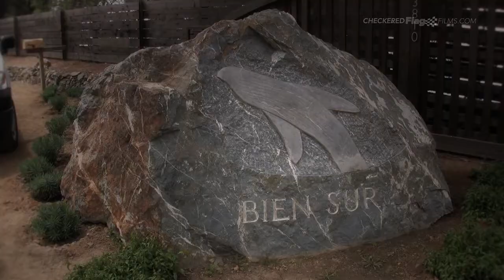International Bugatti Rally Trailer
The international Bugatti Rally and GP gathering took place in California in 2010.  Watch these amazing race cars snake down US Highway 1.